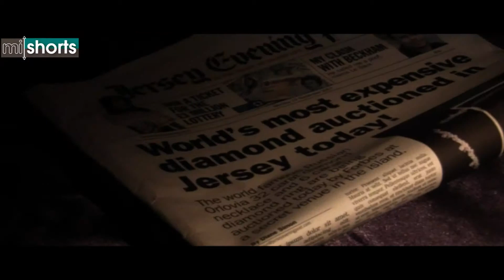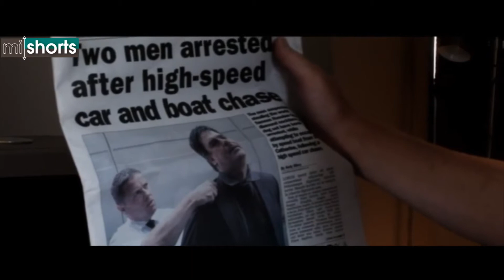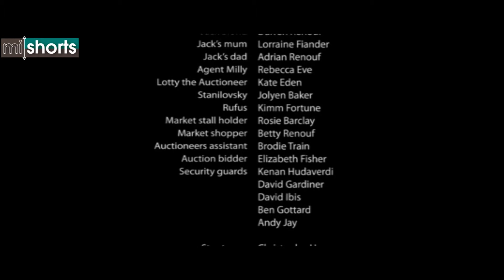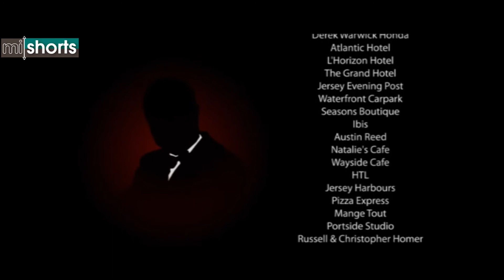A New 'Bond' Is In Town | Action Film - Jack Blond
Jack Blond is a regular guy with Down Syndrome who idolises James Bond. When a priceless diamond comes to town, he gets the chance to prove he's as good as his hero.